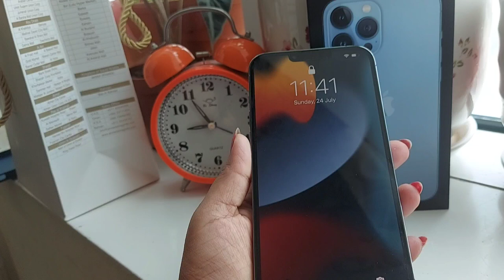IPhone 13 Pro max unboxing / ladybug